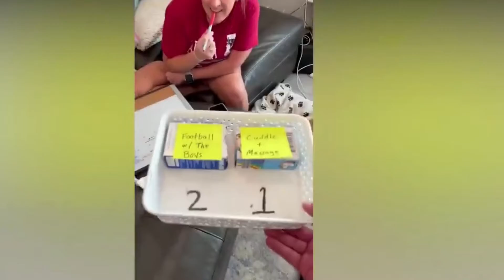Funny Memes try not to laugh challenge 2022 !!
"Viral Clips" is a channel introduce and keep great moments around your life. It's your funny moments and your pet ... It's so fun. Our goal is to bring laughter and want you to see life is great.